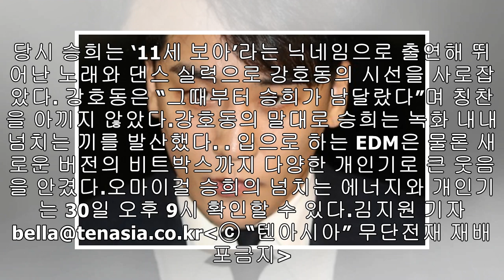‘아는 형님’ 강호동, 오마이걸 승희와의 인연 공개..."그 때부터 남달랐다"